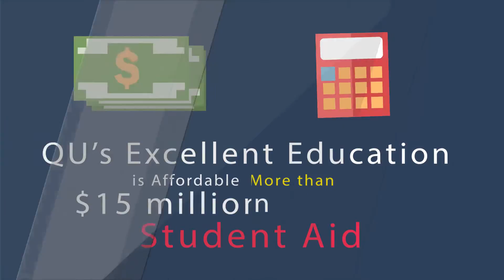4085 Why is Quincy University Right for You